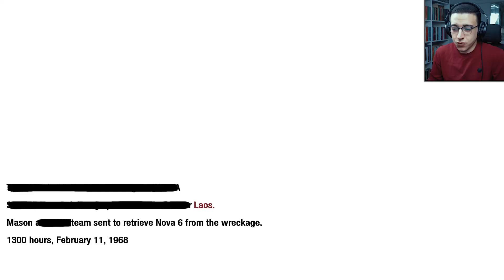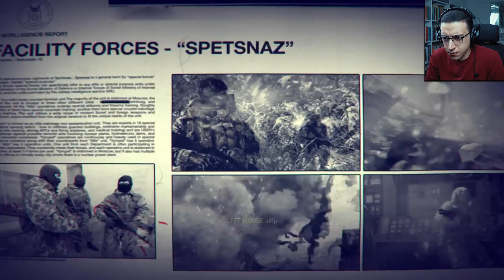Call Of Duty Black Ops 1 - الوصول الى الصندوق الأسود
أهلا بيكم مع المش جيمر عبداللطيف على قناة عبداللطيف جيمنج
مع تختيم اللعبة الرائعة Call Of Duty Black Ops 1
المهمة التاسعة بعنوان :- الوصول الى الصندوق الأسود